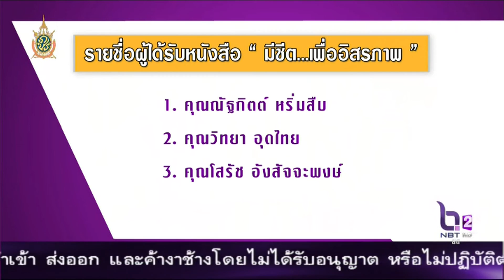ห้องข่าว NBT วันที่ 5 ก.ค.2559 ช่วง แจกหนังสือ